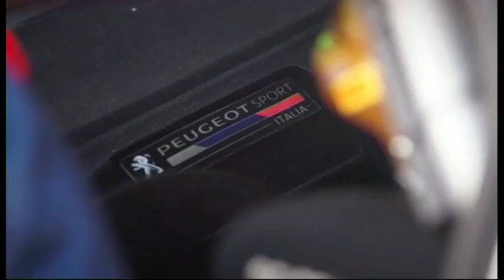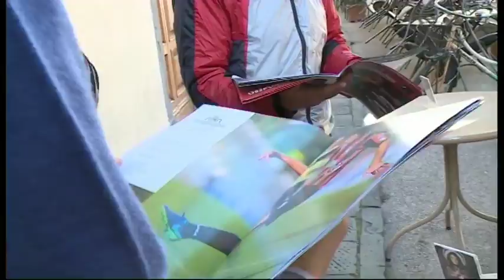Tg Noi Sport 14/10/2017